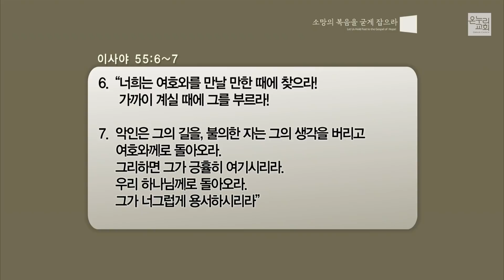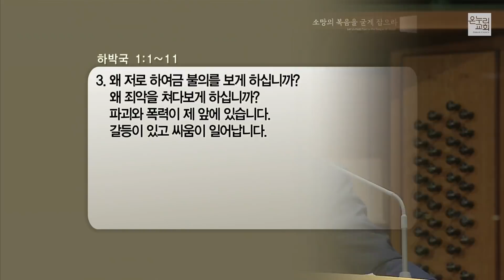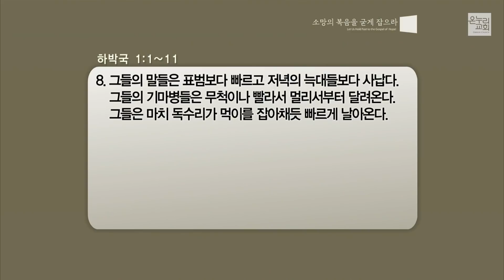[이상준 목사] 하나님, 어디 계십니까? (하박국 1:1-11) 2021.06.06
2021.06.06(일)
온누리교회 양재 일요주일 3부 예배

하나님, 어디 계십니까? (하박국 1:1-11)
이상준 목사